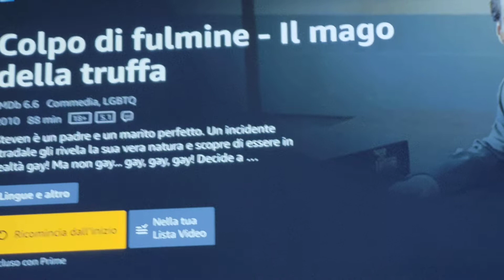COLPO DI FULMINE - IL MAGO DELLA TRUFFA recensione veloce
voto 8.1
bella commedia che cambia pelle durante il film, non annoia ma intriga
consigliata.

acquisto

6 =   SUFFICIENTE
7=    DISCRETO
8=    BUONO
9=    OTTIMO
10 = ECCEZIONALE

amazon prime

amazon music